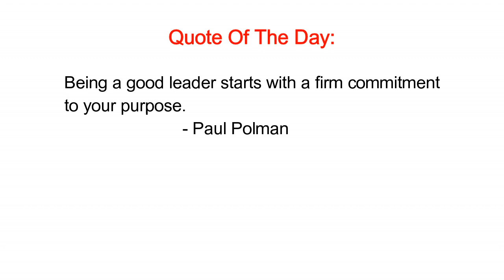Extreme Duct Tape Tickle Challenge On Girlfriend!! *Peed herself* ($500 Cash)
Extreme Duct tape  tickle challenge on girlfriend!! *Peed herself* I told her if she can escape before 1 minute I will giver $500 Dollars Cash.